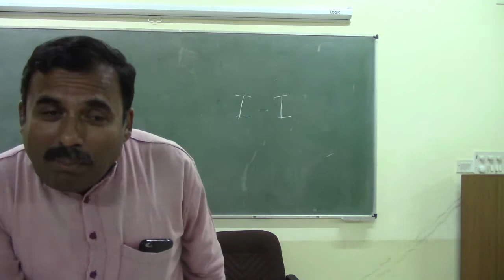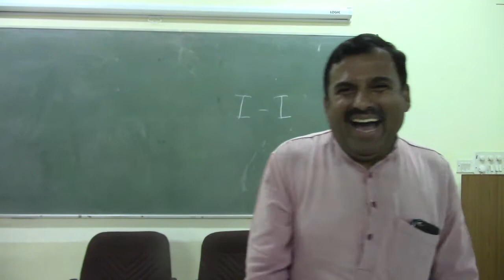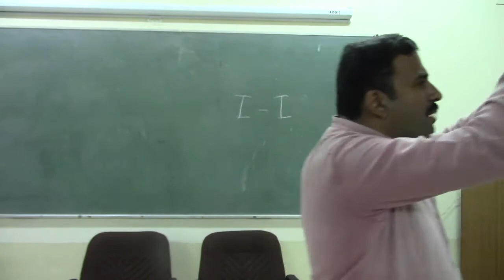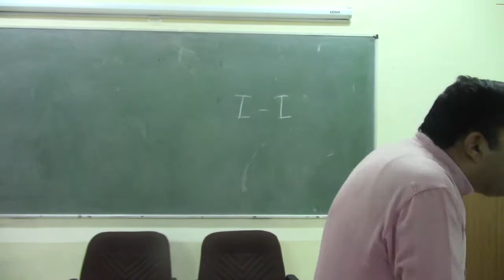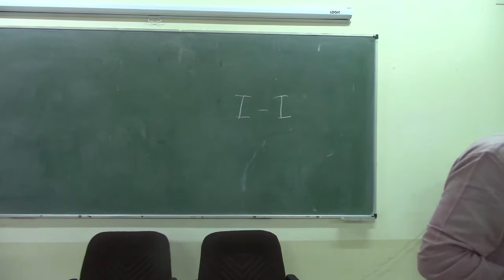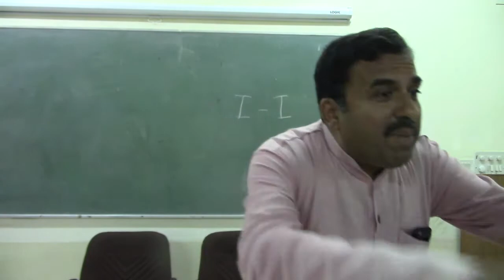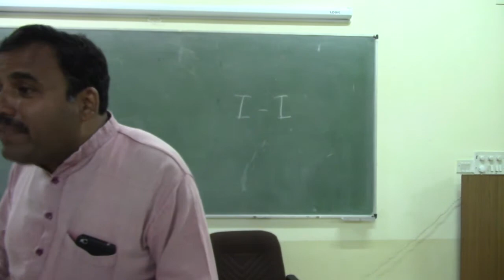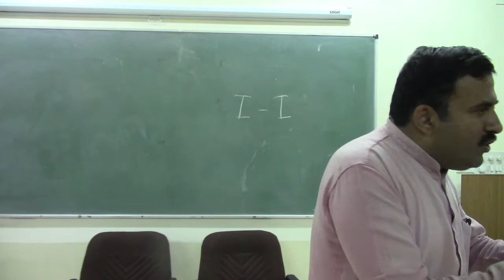Atmavichara Talks@SSMRV(Talk 2_Part 1)_Eng_Three Levels of Reality_23Oct2018